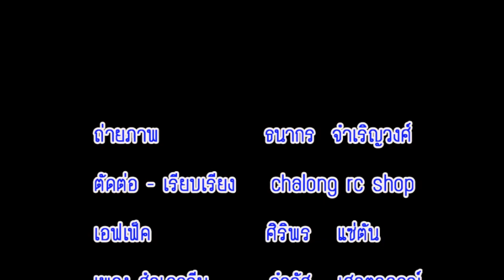โรงเรียนวัดเมืองใหม่ ....... ตอนที่ ๒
ที่โรงเรียนวัดเมืองใหม่ ปี ๒๕๕๗ มาดูวินัยเด็กและแบบแผนที่ดีซึ่งครูได้ปลูกฝังให้งอกงามขึ้นในเยาวชนของเขา ขอขอบคุณ คุณครูทั้งหลายครับ. ธนากร